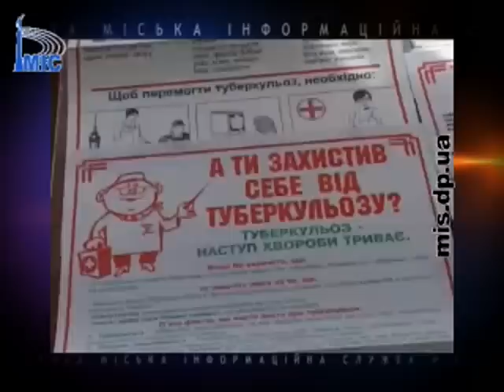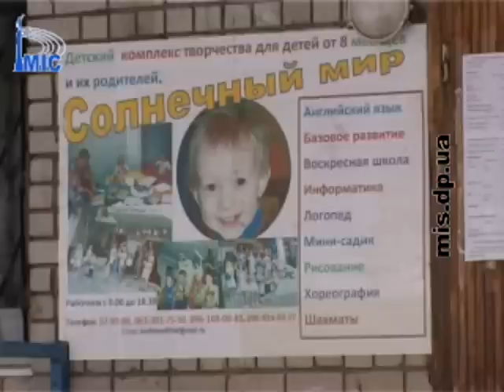Регистрация "Сонячного світу"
Головною метою діяльності "СОНЯЧНОГО СВІТУ" є забезпечення реалізації права дитини на її фізичний, інтелектуальний, розумовий і духовний розвиток; забезпечення всебічного гармонійного розвитку відповідно до їх нахилів, здібностей, індивідуальних психічних та фізичних особливостей та набуття ними життєвої компетентності, патріотичного виховання та благодійної діяльності.